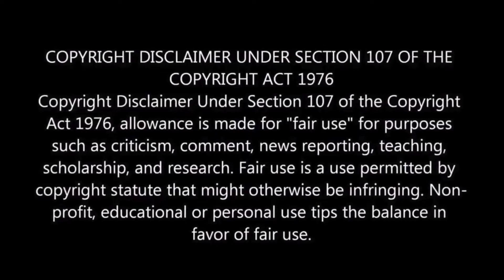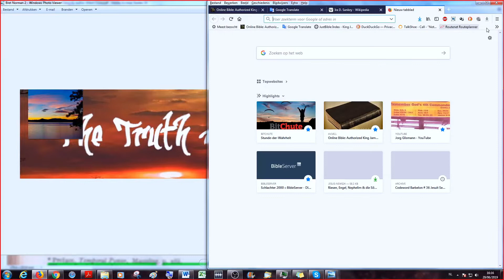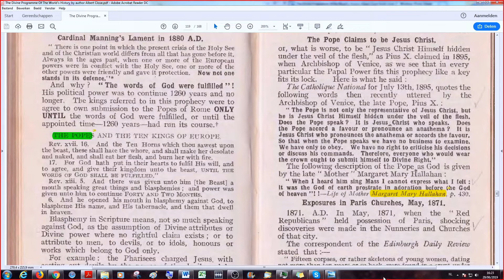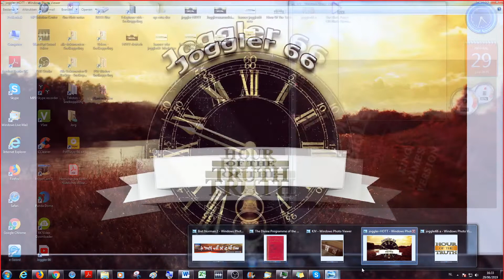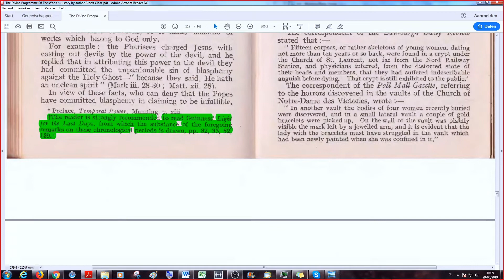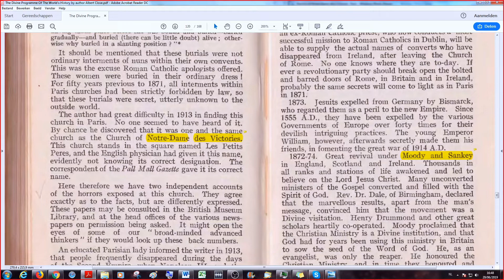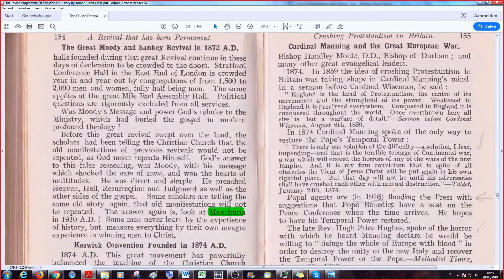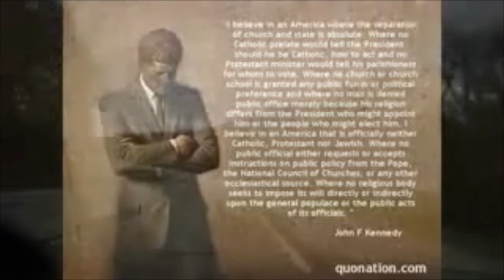Crushing Protestantism in Britain- Cardinal Manning and the Great European War 1874 A.D. -TDPOTWH 46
TDPOTWH description box:

Welcome to our study of a very profound little book, written by Albert Close and compiled from the works of five different protestant authors ( Elliot, Barnes, Birks, Wordsworth, and Guinness ) and published by the Protestant Truth Society in Great Britain at the time of the First World War, or The Great War (the name given at the time of the outbreak of it in 1914) The actual day of publication and printing is yet to be discovered in the book, but from what we see of the first part he wrote on May 1st, 1916. So, as always we hope that there are people that will grow and will be edified in the LORD Jesus Christ in our reading and discussion on this work of collaboration between Jörg Glismann and me (Bret Norman) in this book: